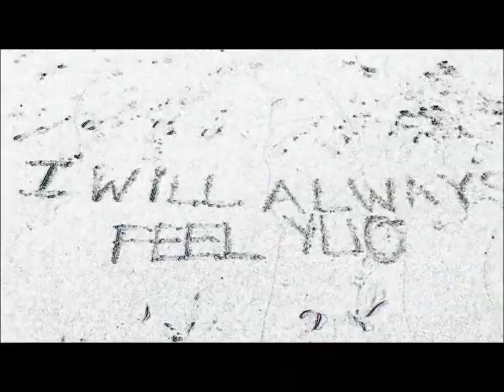Mango, Andre Frauenstein Feat. Ludik - Disappear (Original Mix)